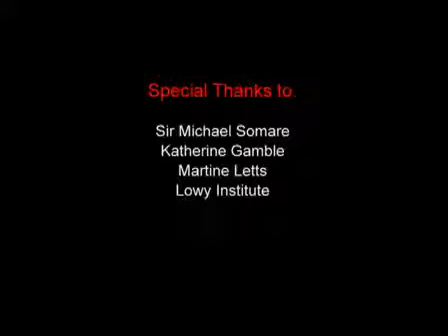Sir Michael Somare (p2): Pacific regional challenges - climate change (Lowy Institute)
The Lowy Institute plays host to The Grand Chief, Rt. Hon Sir Michael Somare GCMG CH, Prime Minister of Papua New Guinea. He discusses the urgency with which the Pacific and the...